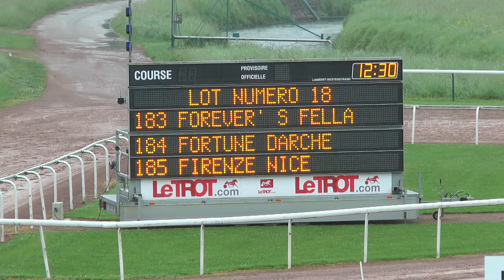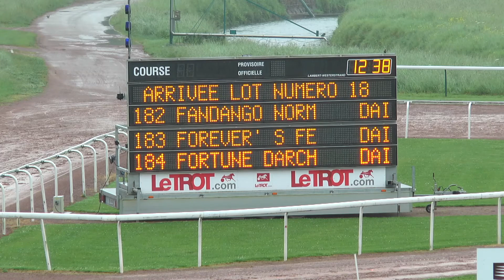LOT 18 Qualification Caen 18 mai 2017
Arrivée :
Fairplay du Vivier - par Coktail Jet - ent : Thierry Duvaldestin - 1'19"6